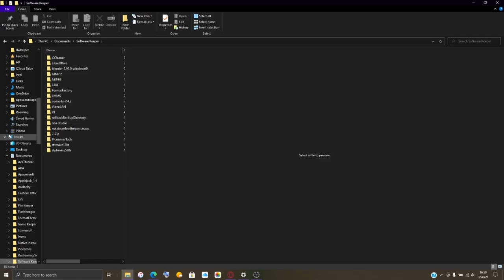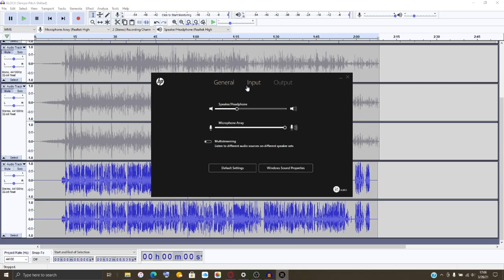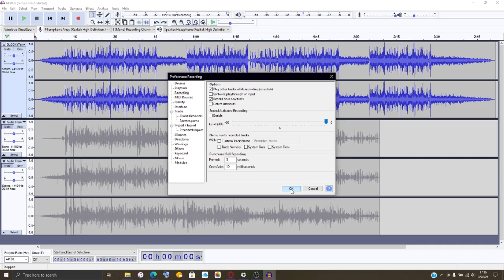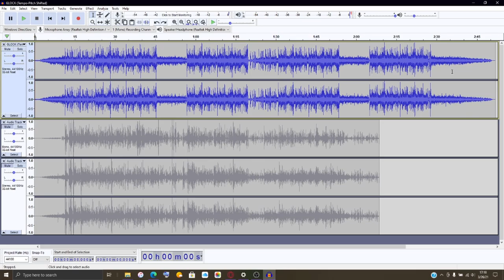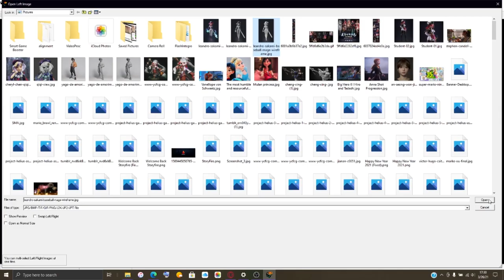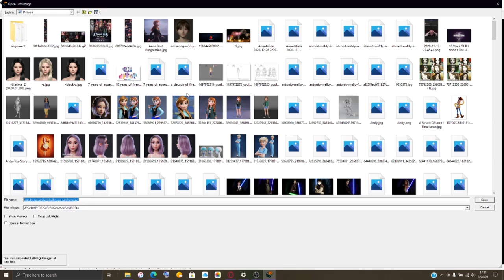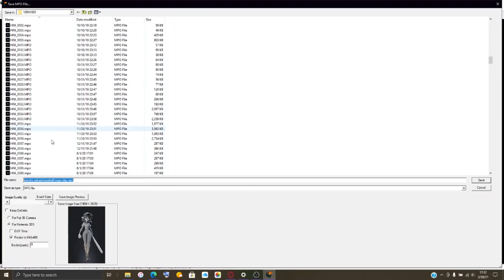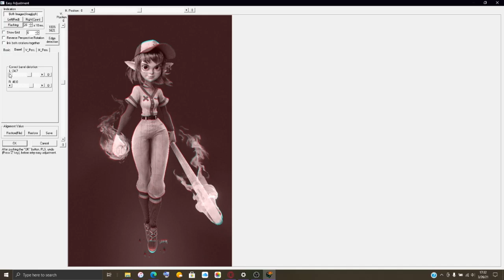March Twenty Sixth